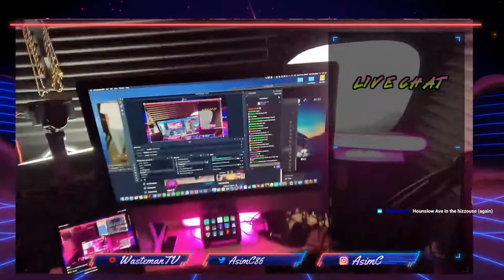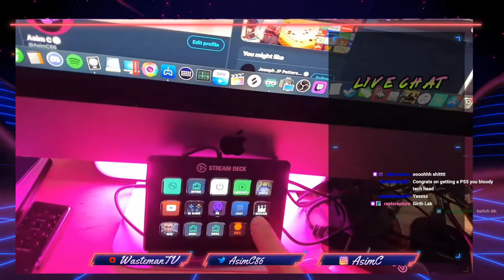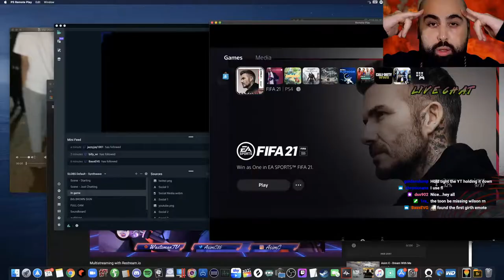Girth Gang Stream 2